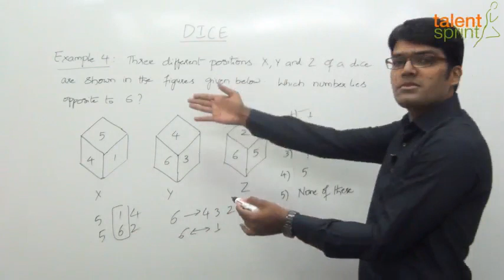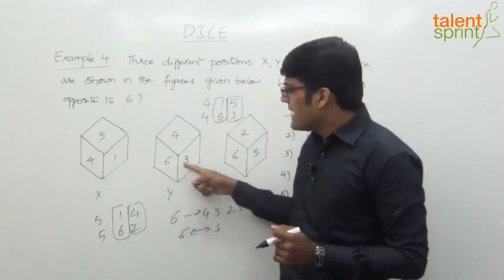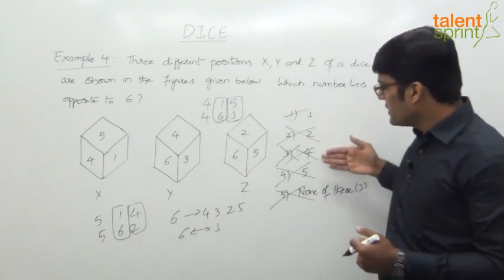Cubes and Dice Reasoning Tricks with Example | Example - 4 | Reasoning Ability | TalentSprint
Cubes and dice problems and solutions explained here in this video will help you out to get good marks in your exam. Dice and cubes problems require an understanding of basics and short tricks to save your time during exams. If you want to know more about this, check out this video. How to solve cubes and dice problems will not be a problem after you will learn the step-by-step process.

TalentSprint Aptitude Prep focuses on Quantitative Aptitude, Reasoning Ability, General Intelligence, General Awareness, Banking and Current Affairs. Our live sessions by the expert faculties guide you for various competitive exams. TalentSprint’s Aptitude Prep provides access to the best-in class videos that is helpful to boost your chances of getting success in bank, SSC and various Govt. exams like IBPS, SBI, RBI, SSC CGL, SSC CHSL, SSC CPO, Railways, Insurance, Campus Recruitment and other Govt. exams. TalentSprint's video and LIVE program helps the aspirants to prepare for Bank, SSC and Govt. exams from the comfort of their home. Learn from expert LIVE classes and videos along with practice on latest pattern of questions asked in real exams.